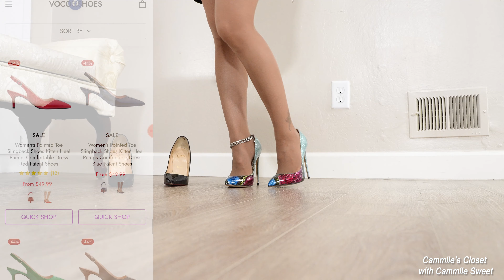WoW! More Great High Heels from Vocosi... These are quite the Pair!!. Cammile's Closet 109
Great VOCOSI high heels.
Company Info: Instagram @vocosiofficial  Facebook @vocosiofficial